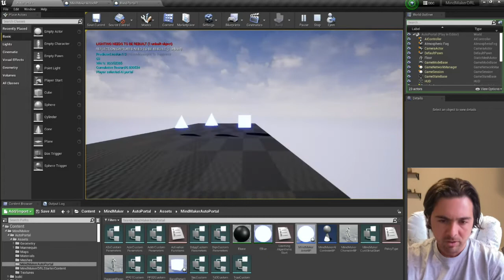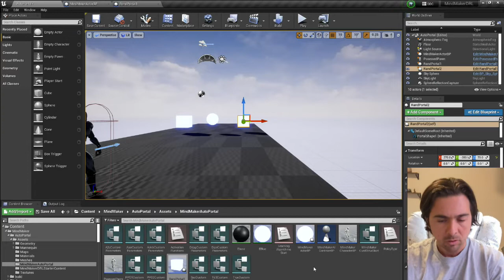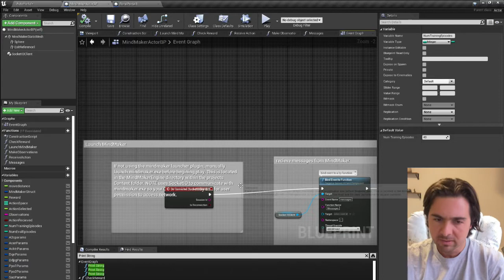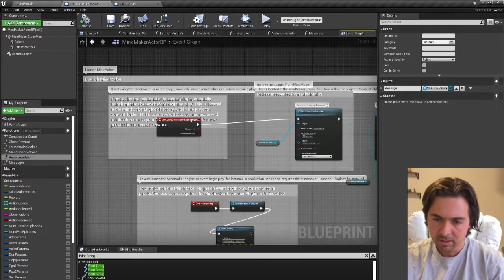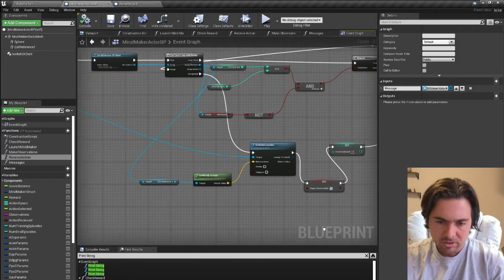Deep Reinforcement Learning for Automated Content Creation and A/B Testing (Unreal Engine 4 Example)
Beauty may be in the eye of the beholder, but it’s creation will soon be in the hands of an algorithm.

This video walks through an example in Unreal Engine in which a user demonstrates their preferences concerning the components of a game while interacting with it, and the game automatically adjusts or creates components based on those preferences